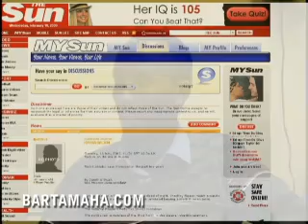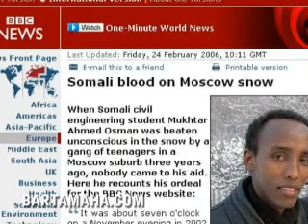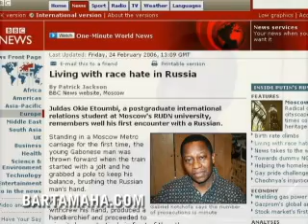Bartamaha Interview Mukhtar Ahmed Osman (Somali blood on Moscow snow)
Ahmed Osman was beaten unconscious in the snow by a gang of teenagers in a Moscow suburb three years ago, nobody came to his aid.